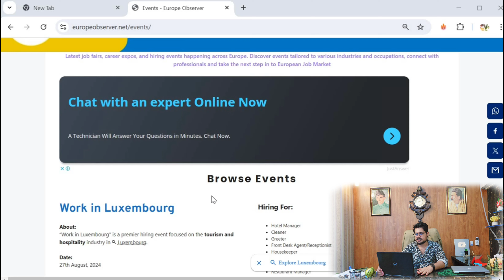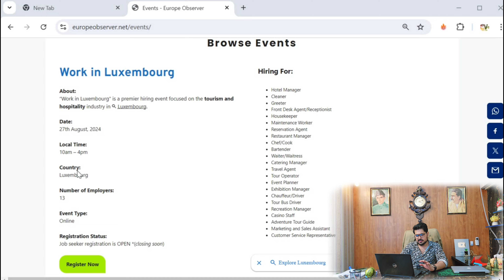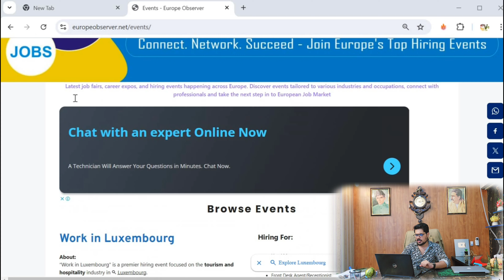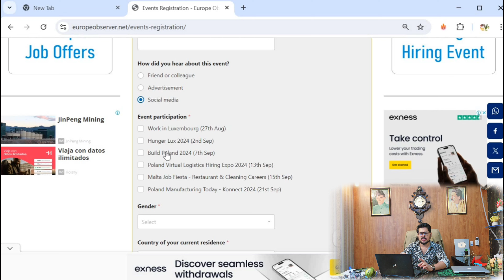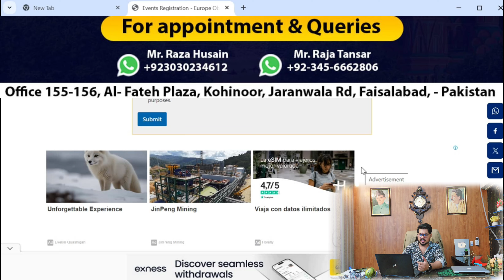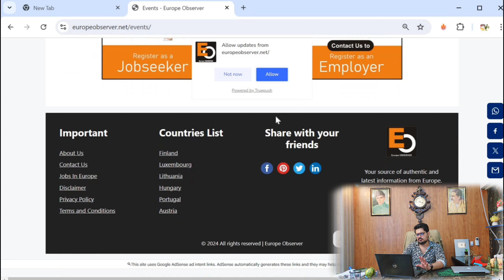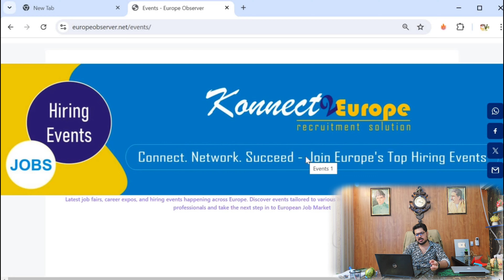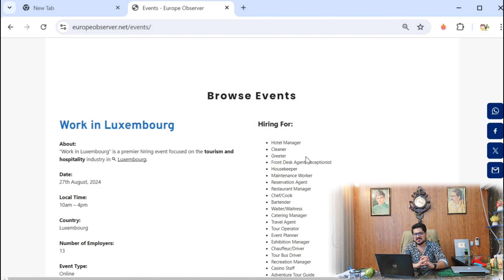Job Seeking Events in Europe || Free Registration in ( Malta - Luxembourg - Poland ) Every Visa